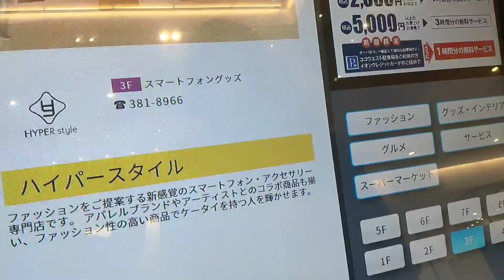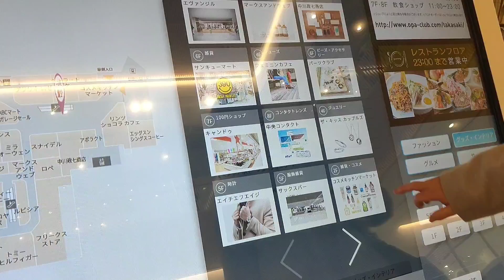The information board on the large touch panel is convenient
location . Japan Taksaki OPA